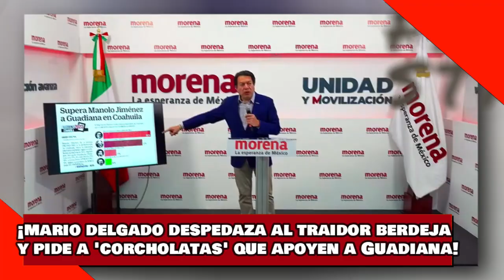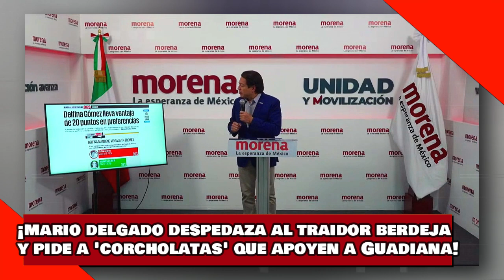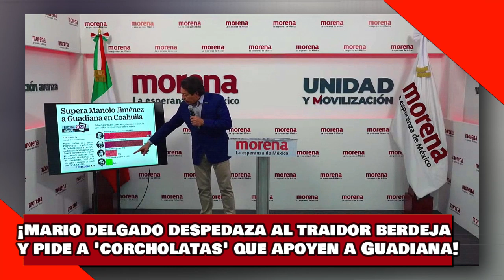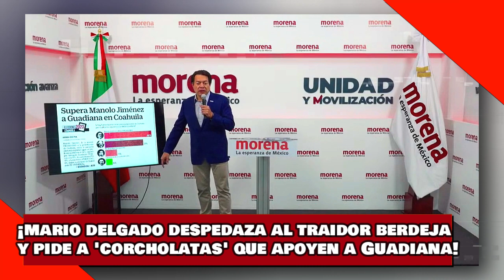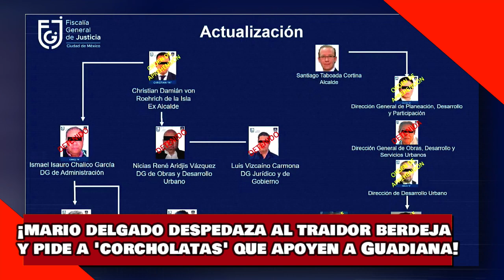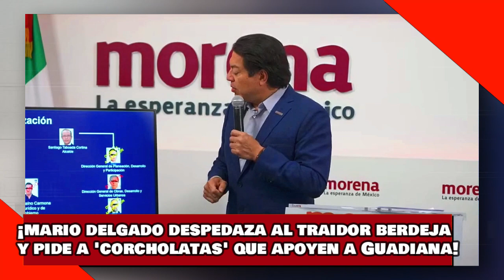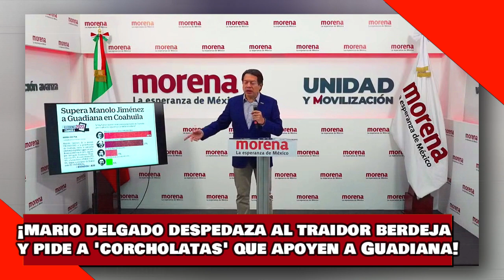¡VEAN! ¡MARIO DELGADO DESPEDAZA al TRAIDOR MEJÍA BERDEJA y PIDE a CORCHOLATAS que APOYEN a GUADIANA!